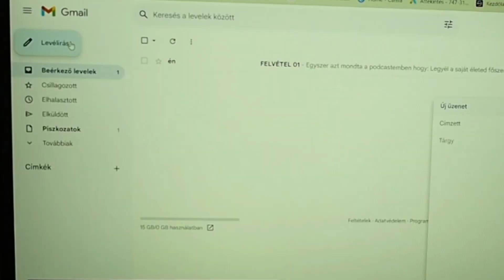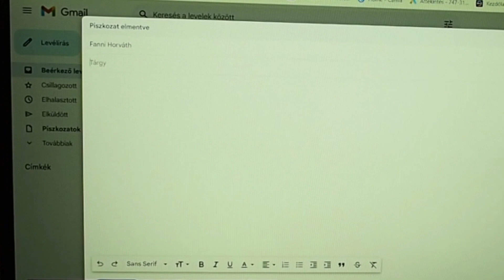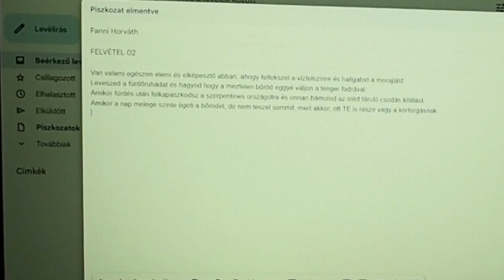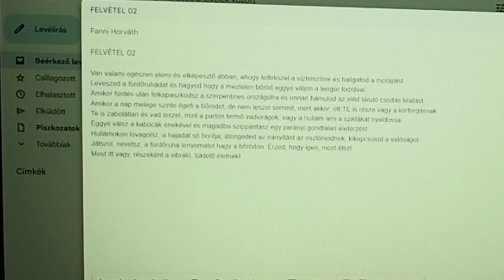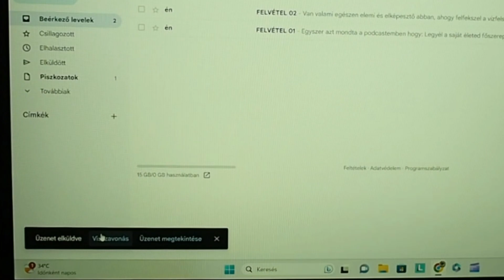Ahol a kabócák énekelnek | FELVÉTEL 02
Szép napot/estét/reggelt,
Remélem, hogy jól telik a nyaratok! Nekem egészen pompásan, habár jó volna ha több szabadság és utazgatás töltené ki. Na de így sem panaszkodhatom. Hát itt van egy újabb videó, ezúttal egy nyaralásról. Horvátországban jártunk a barátnőimmel és muszáj volt néhány momentumot megörökítenem!
Most pedig tárt karokkal várom az Őszt! Az évszakot, ami a legtöbb inspirációt hozza.
Hamarosan újra találkozunk!

Puszi,
Fanni

podcast
ON AIR by Vadvirágos lányok